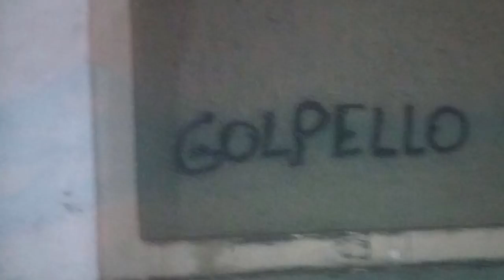ESQUENTOU! DORIVAL PODE FECHAR HOJE COM O VASCO | TORCIDA PROTESTA EM SÃO JANU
O Vasco segue em busca do seu novo treinador após a demissão de Ramon Menezes. Um nome já é o favorito: Dorival Junior está com conversas adiantadas e pode ser anunciado ainda hoje pelo Gigante da Colina. Confira as informações!